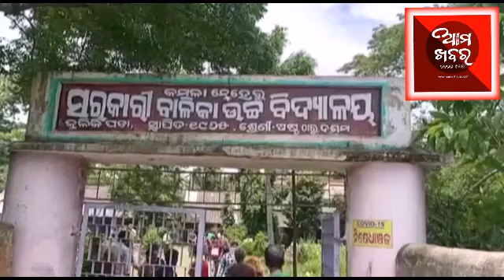ଅପରାହ୍ନ BULLETIN,19.9.20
news of cuttack.nischint koeli,baranga,kantapada